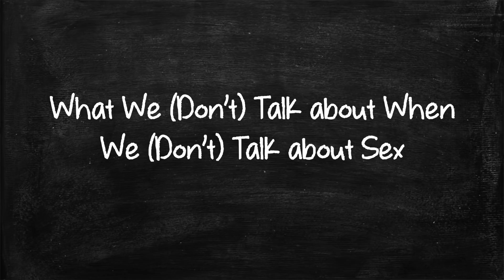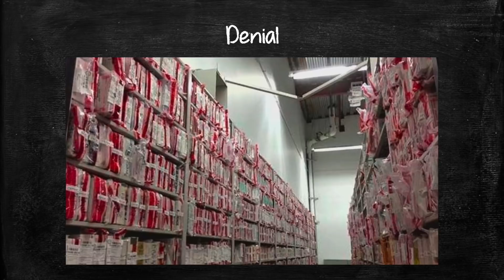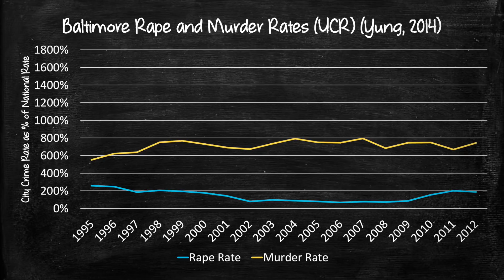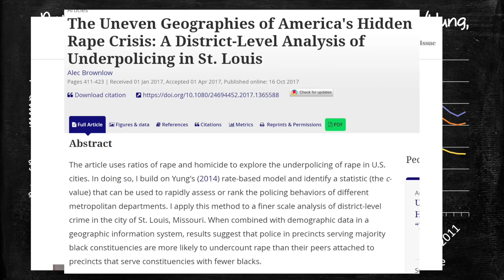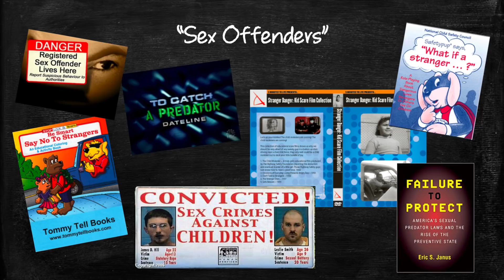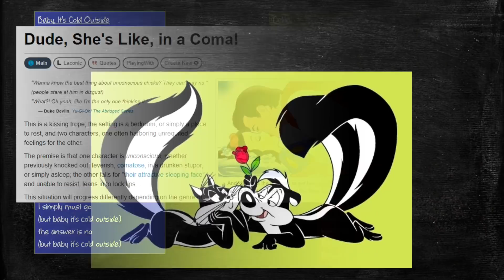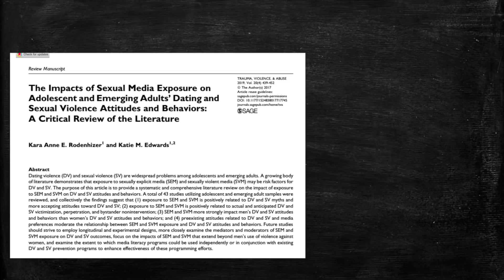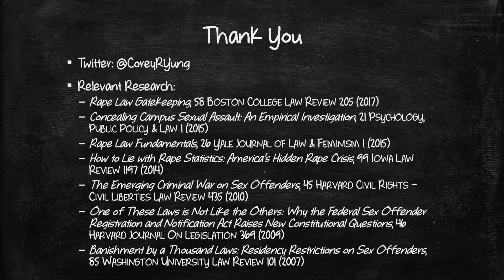The Sex Crimes Paradox | Corey Rayburn Yung || Radcliffe Institute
As part of the 2019–2020 Fellows’ Presentation Series at the Radcliffe Institute for Advanced Study, Corey Rayburn Yung RI ’20 argues that the failure to have healthy dialogues about sex, consent, and sexual violence has created and continues to create the cultural and legal dysfunction we see today.

Yung is the William R. Scott Research Professor at the University of Kansas School of Law. He is the 2019–2020 Lisa Goldberg Fellow at the Radcliffe Institute, Harvard University.